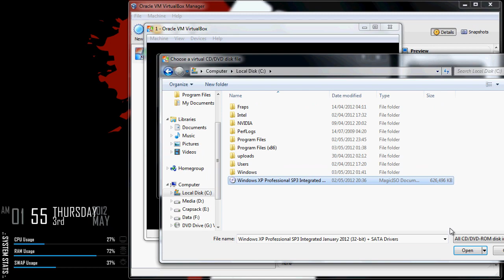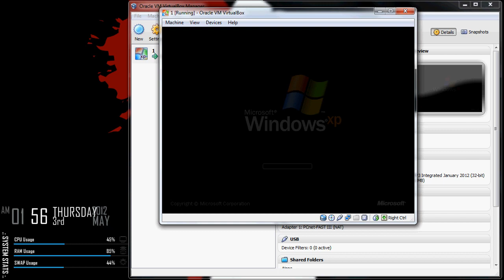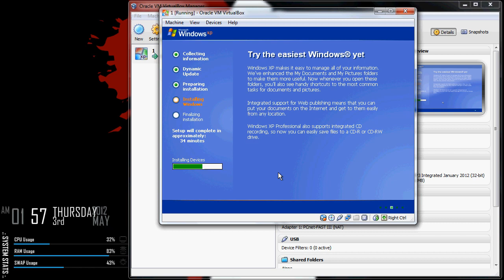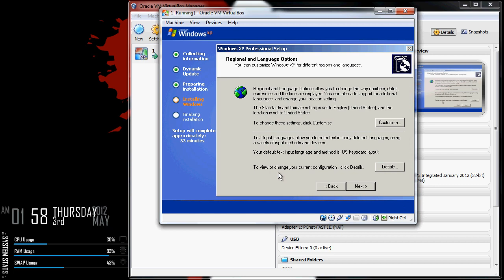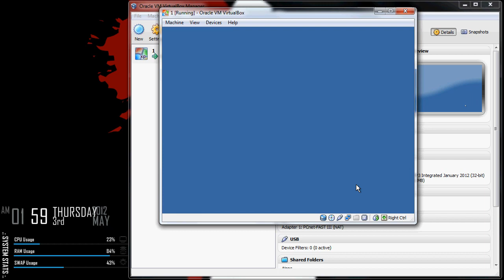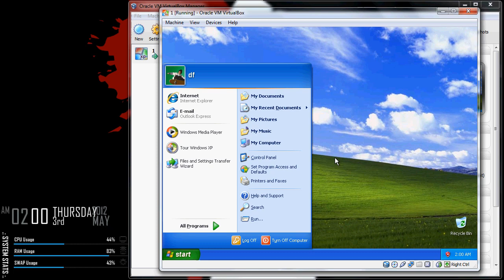Installing Windows XP in exactly 5 minutes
Installed Windows XP in exactly 5 minutes.
No tricks. No gimmicks. Just a standard copy of Windows XP SP3 installed in exactly 5 minutes.

--- How is it exactly 5 minutes?

Setting up the disk in Virtual Box does NOT count, as installing from a normal PC would not include this step.

Finished setting up the disk and clicked 'Start' at the 40 second mark.

Windows XP Desktop appears at 5:40

Also...

Virtual Box settings are at default. Windows XP was installed running on just one core.